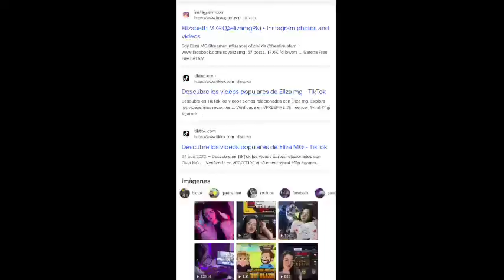Mato a esta verificada Eliza MG Y le hago emotes 😱 me reembolso final inesperado Frefire